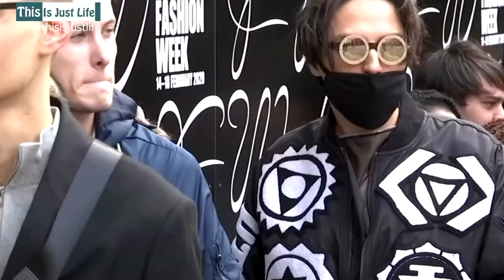Οι μάσκες γίνονται το νέο fashion trend για την Εβδομάδα Μόδας Του Λονδίνου | thisisjustlife.gr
Η Εβδομάδα Μόδα του Λονδίνου για το 2020 σίγουρα θα γραφτεί στην ιστορία, αφού παντού υπήρχαν αντιβακτυριδιακά υγρά και άνθρωποι με μάσκες. Μάλιστα οι τελευταίοι θέλησαν να δώσουν μία νέα τάση στη μόδα, δημιουργώντας fashion trends με τις ιατρικές μάσκες. Οι επιπτώσεις του κορονοϊού συνεχίζονται και προχωρούν και στο χώρο της μόδας...